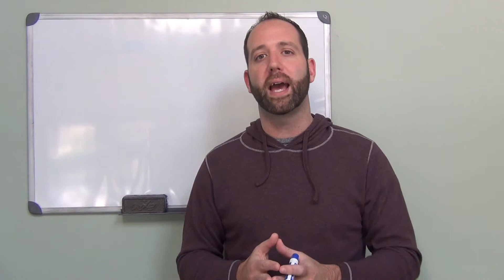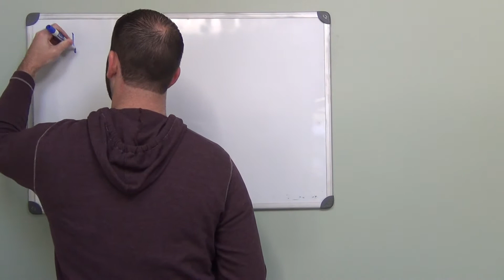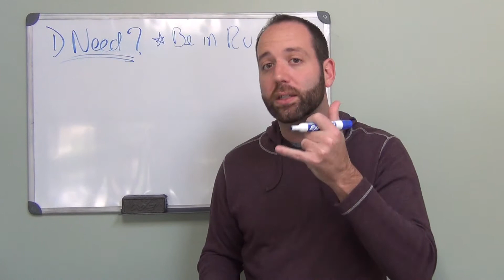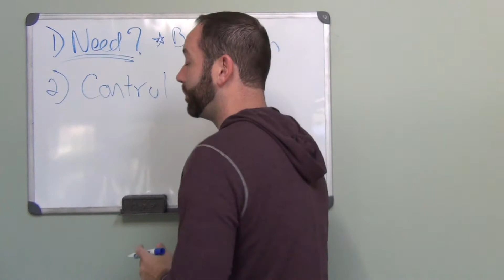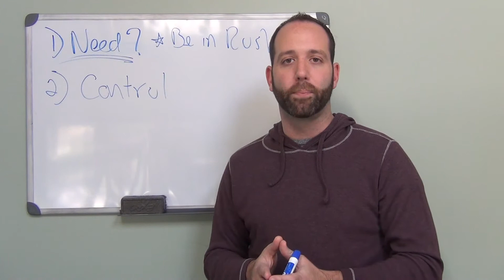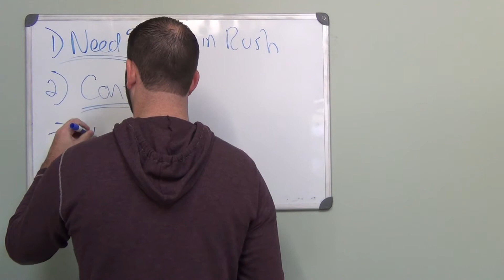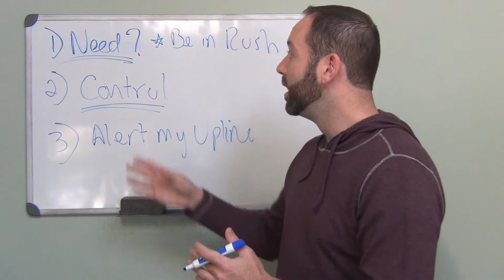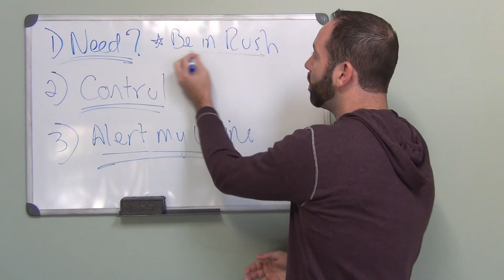MLM Sponsoring Tips | How To Sponsor Long Distance